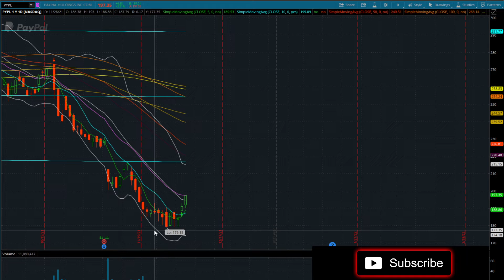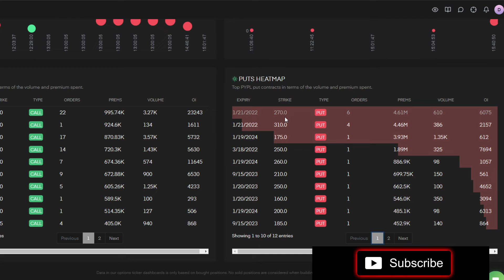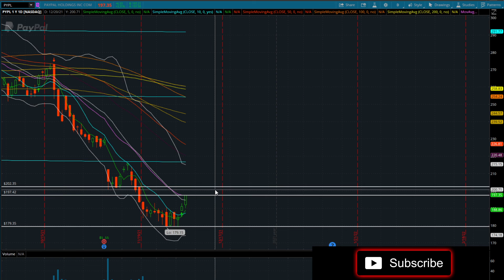$PYPL PAYPAL STOCK HAD A GOOD DAY WHAT IS NEXT?